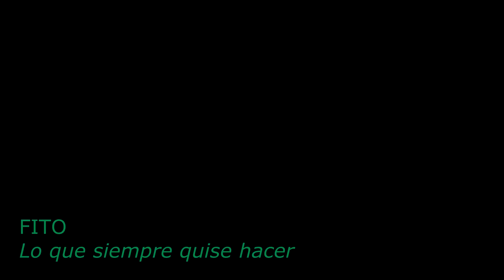Lo que siempre quise hacer -cover versión-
This upload has the purpose of promoting a fine piece of music. Has no commercial purpose. It a only personal version